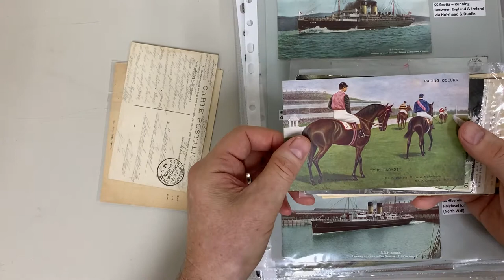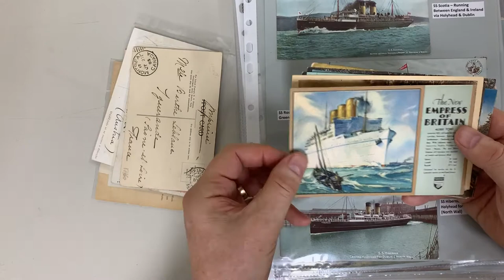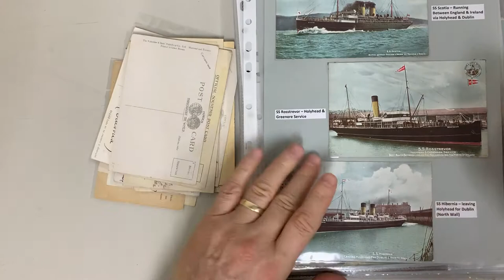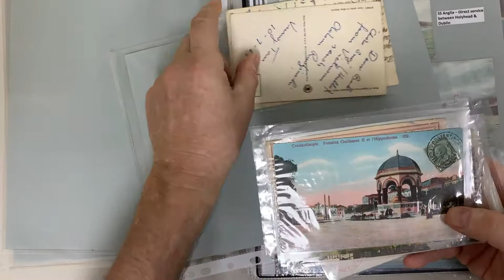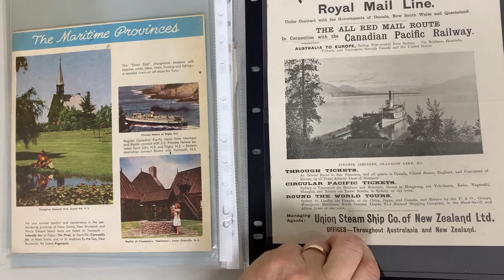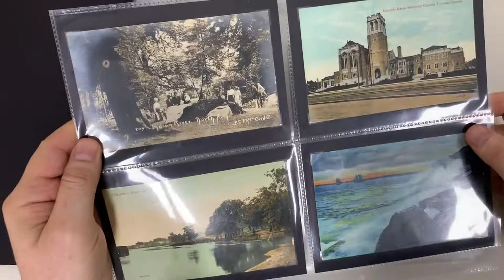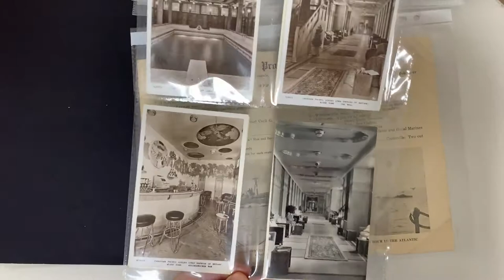Auction 240 Lot 998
Interesting lot strongest in Canada (70) with many Canadian Pacific Railway types, also Australia 'RACING COLORS' [sic] x6 unused, NZ including 'The Recent Great Fire in Auckland', 'Mohammedan Mosque, Lourenco Marques' with '.../CAES GORJAO' d/s, French WWI military camp used at a German Feldpost, beautiful Russian artist card, 1927 Lindbergh, etc, generally fine to very fine. (Qty 100+)